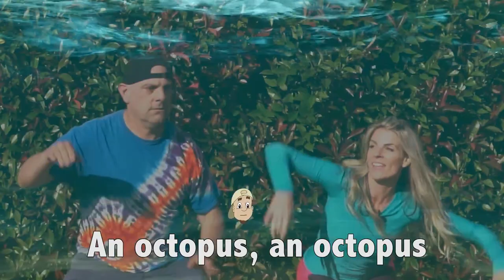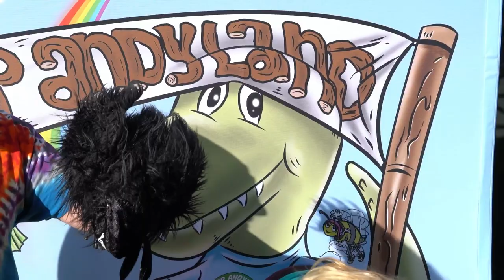Music and Movement! Tuneful Fitness with Andy & Jaime (pilot)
Check out the first collaboration between Andy Z and family fitness expert Jaime McFaden as they demonstrate kid-friendly exercises and movements to Andy's most popular tunes! Comments welcome...